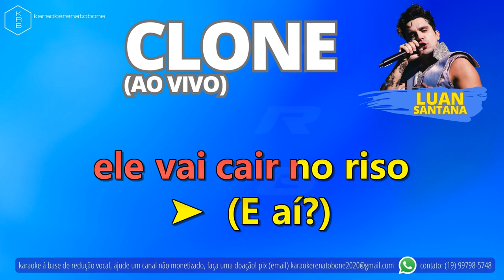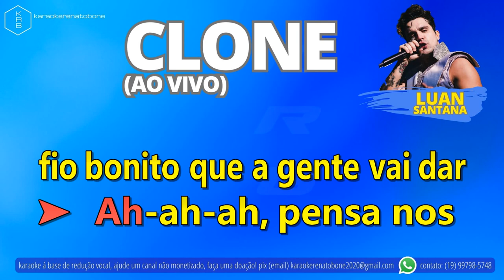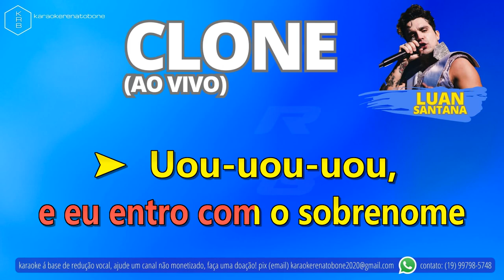CLONE (AO VIVO) - LUAN SANTANA - PLAYBACK KARAOKE INSTRUMENTAL